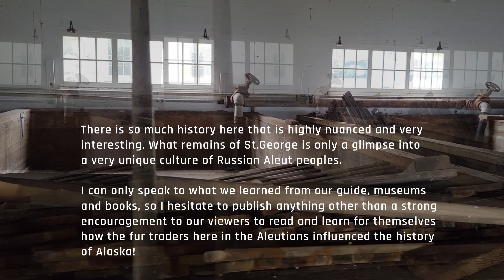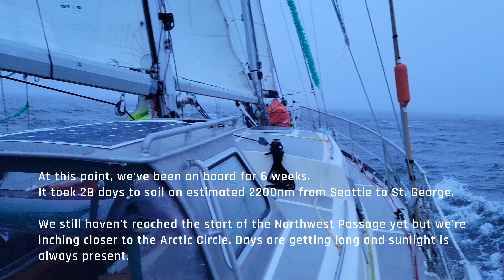Ep 5. Dutch Harbor & The Bering Sea - The Northwest Passage 2023 on S/V Terra Nova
Seattle to Nome Alaska! We estimate that we sailed roughly 2400 nm and we still haven't started the Northwest Passage yet! But there's been lots of cool things along the way - Here is Dutch harbor on Unalaska Island. We visited two museums; one about the Aleut People and one about WWII and the Aleutian Islands. Next, we visited St. George Island, a birders haven and a glimpse into the past of the fur trade industry. From there we set sail to Nome Alaska, the last major town for a few thousand miles until we reach the Southwest Coast of Greenland.